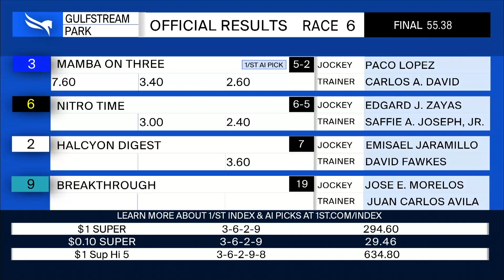Gulfstream Park April 30, 2021 Race 6